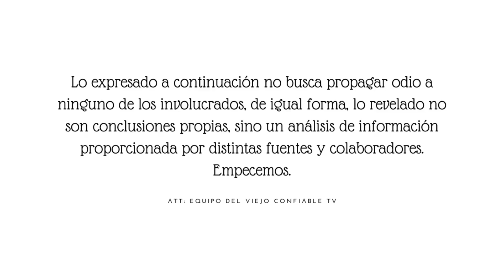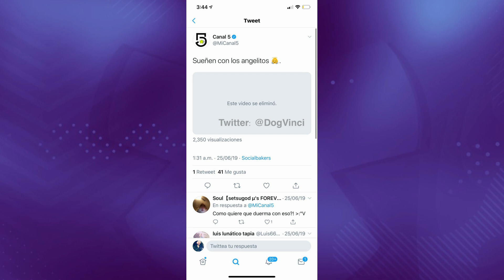La Verdad Detrás De Los Misteriosos Videos Del Canal 5 del que TODO MUNDO HABLA: Caso Selene Delgado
Canal 5 La cuenta de Twitter del canal enfocado principalmente al público. Usuarios aseguran que no es la primera vez que sucede. . Y es que, aunque sería este video el que empezaría a llamar la atención entre los internautas, la realidad es que desde ya hace unos días distintos usuarios de twitter venían señalando como la página del canal estaría publicando.